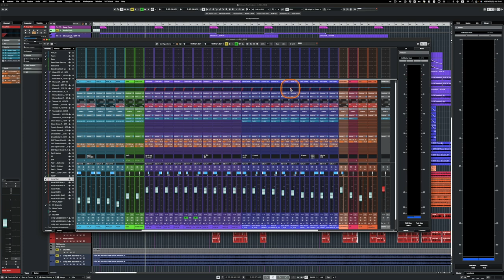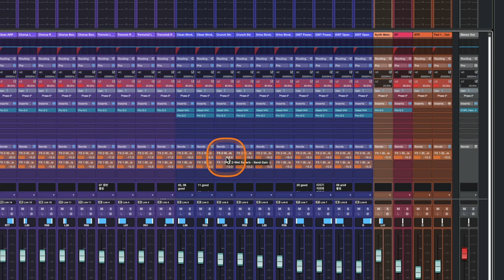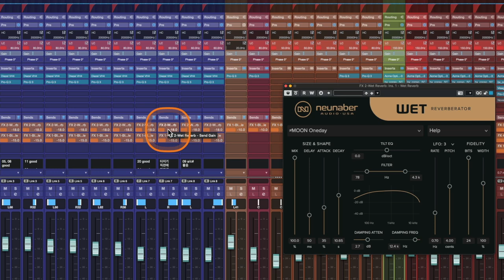[큐베이스 꿀팁] 알고 계셨나요? 믹서창 Sends 단에서 Send 이펙터 창 쉽게 여는 방법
: 큐베이스 믹서창에서 작업을 하다보면, Inserts 단의 이펙터들은 그냥 클릭으로 바로 이펙터 창이 열리니까 그때그때 쉽게 열어보고 수정이 가능한데, 반면에 Sends 단의 이펙터들은 Inserts 단처럼 그렇게 안 되어서 불편함을 느낄 때가 많습니다.

그래서 일일이 FX 트랙을 찾아가서 하나하나 열어주거나 아니면 오른쪽 클릭 후 'Edit Effect' 메뉴를 통해 여는 분들도 있는데요. 그보다 훨씬 쉬운 방법이 있습니다.

너무 간단하고도 쉬운 팁이라 이미 알고 계신 분들 많으실텐데요. 혹시 모르셨던 분들은 영상보시고 앞으로 믹서창 Sends 단의 이펙터 여는 불편함에서 완전 해방되시기 바랍니다.